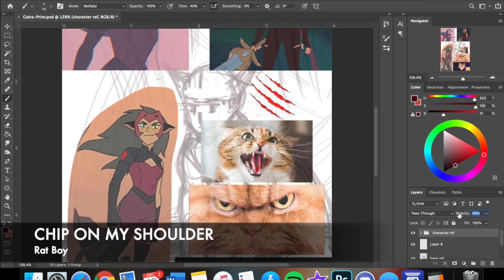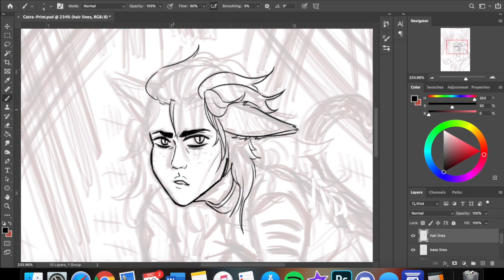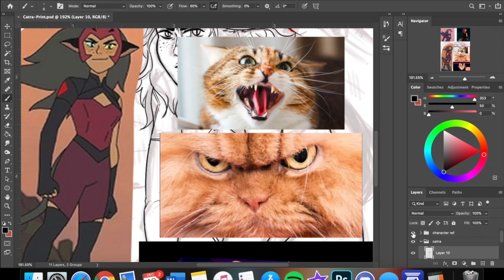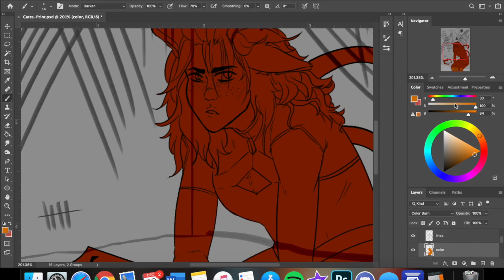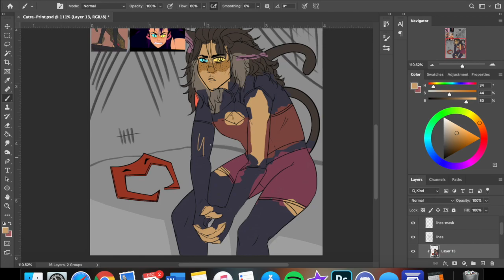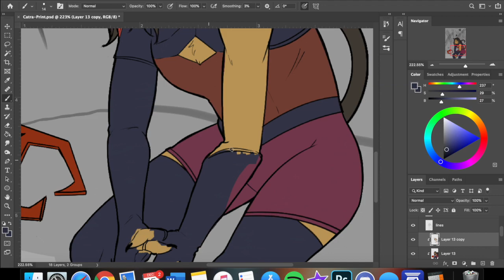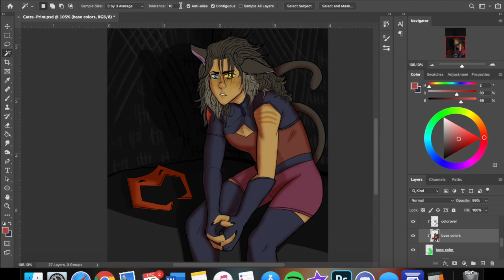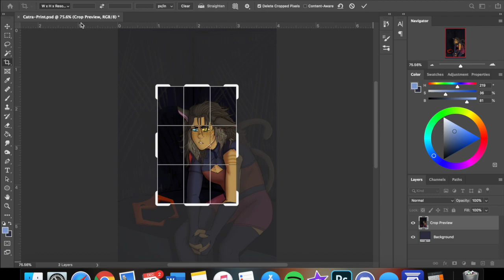Speedpaint 005 // Catra Print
My favorite angsty kitten